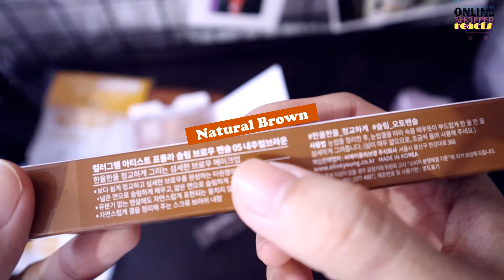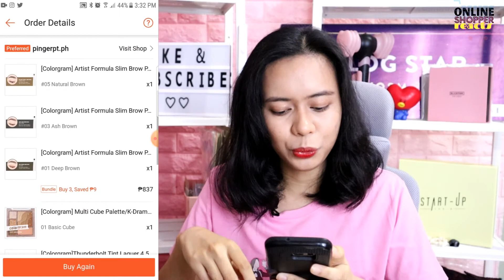Im Ju Gyeong Magic? True Beauty Picks: Colorgram Make Up + Vodana Hair Straightener Full Review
Mga Ka-Add to Cart! Want to know Im Ju Gyeong's magic in the K-Drama series True Beauty? Here's a full review of Colorgram Make Up and Vodana Hair Straightener, all purchased from Shopee!

Links:
VODANA Hair Straightener:

Colorgram Make Up:
Thunderbolt Tint: